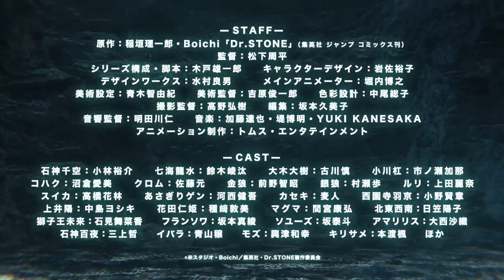Dr. STONE NEW WORLD | COUR 2 TRAILER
Several thousand years after a mysterious phenomenon that turns all of humanity to stone, the extraordinarily intelligent, science-driven boy, Senku Ishigami, awakens.

Facing a world of stone and the total collapse of civilization, Senku makes up his mind to use science to rebuild the world. Starting with his super strong childhood friend Taiju Oki, who awakened at the same time, they will begin to rebuild civilization from nothing...

Depicting two million years of scientific history from the Stone Age to present day, the unprecedented crafting adventure story is about to begin!